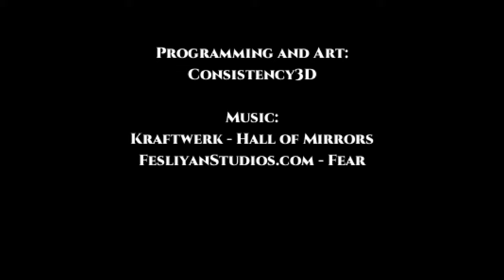One-way Ticket, Ep. 1: Like a Sitting Cluck | PC | Full Game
1:44 True Ending
2:41 False Ending

How to get the endings:
True Ending: Escape from the human chicken
False Ending: Get caught by the human chicken